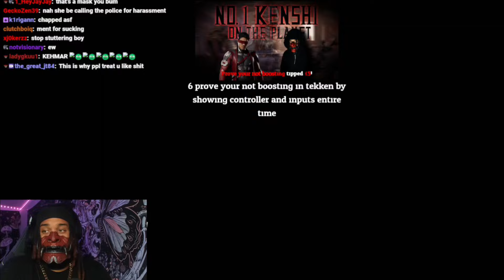6ARAKIN RAGES ON CAMERA AFTER DEFEAT